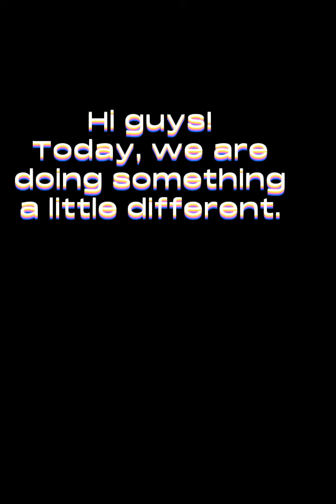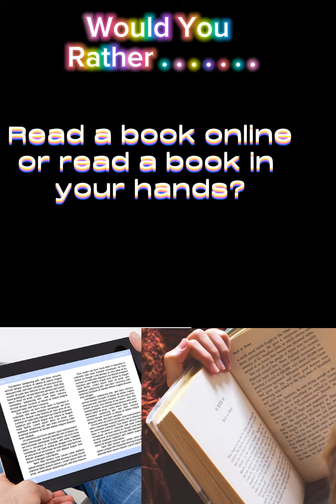Would You Rather?! (Short version)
A fun, short Would You Rather video with uplifting music to boost your mood. Have fun! Enjoy!
Got music from CapCut
Got pictures from Google